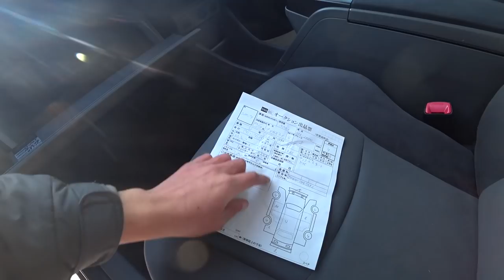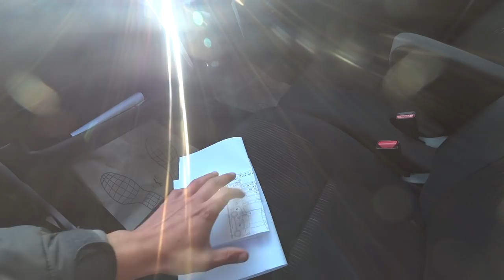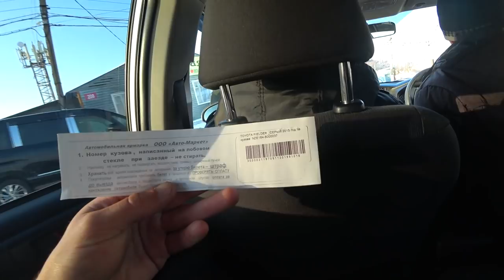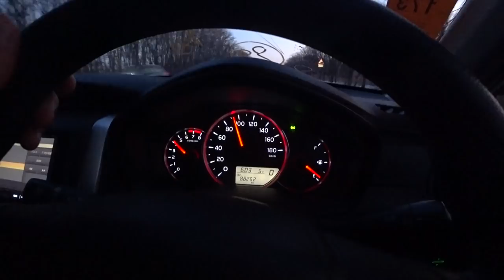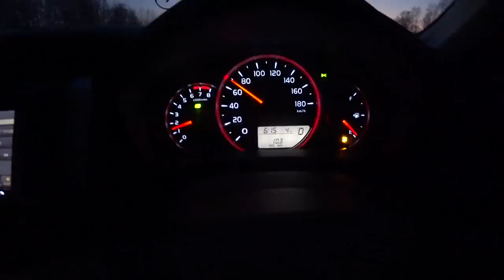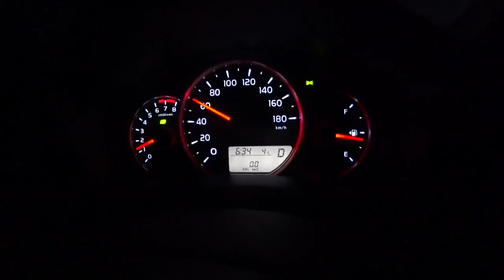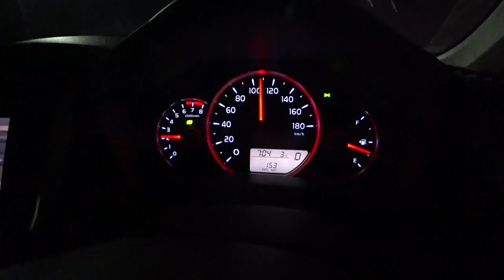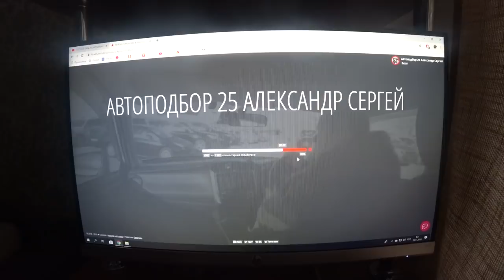АВТОРЫНОК УССУРИЙСК ЦЕНЫ ПЕРЕГОН TOYOTA COROLLA FIELDER 4 WD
АВТОРЫНОК УССУРИЙСК ЦЕНЫ ПЕРЕГОН TOYOTA COROLLA FIELDER 4 WD. РОЗЫГРЫВАЕМ МАГНИТОЛУ

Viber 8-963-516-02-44